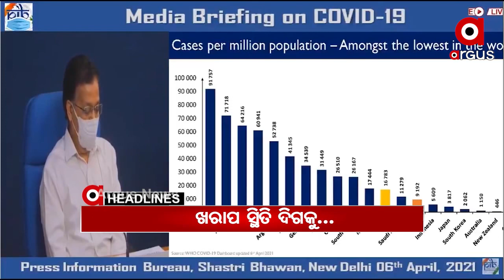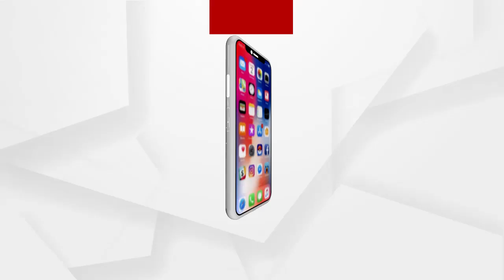Headlines 9am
ଦେଶରେ ଖରାପ ସ୍ଥିତିକୁ ଯାଉଛି କରୋନା ସଂକ୍ରମଣ...
ବାଲେଶ୍ୱର ରେମୁଣା ଥାନା ଭିତରେ ଅଭିଯୋଗକାରୀଙ୍କୁ ଆକ୍ରମଣ ଅଭିଯୋଗ…
ଅନୁଗୁଳରେ ଟିଟିପିଏସ ବନ୍ଦର ପ୍ରତିବାଦ...
ଅନୁଗୁଳ ଛେଣ୍ଡିପଦା ବନାଞ୍ଚଳ ଚନ୍ଦ୍ରପୁରୁ ଗ୍ରାମରେ ହାତୀ ଆତଙ୍କ...
କାର ଭିତରୁ 117 କେଜି ଗଞ୍ଜେଇ ଜବତ...